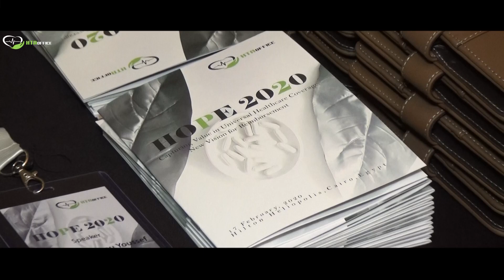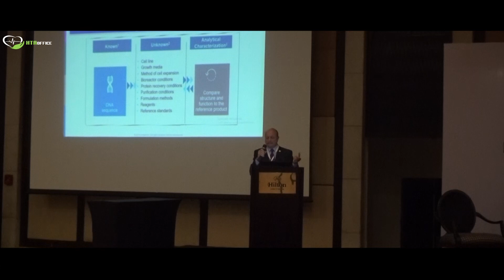Promo for HOPE 2020...different insights & better outcomes